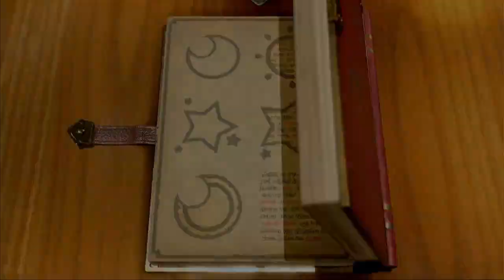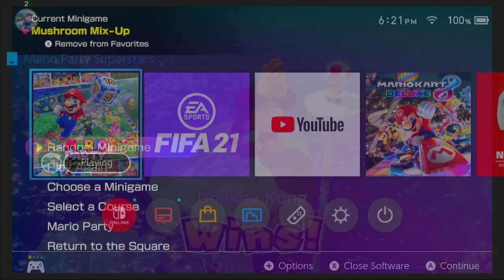Mario Party Superstars | Coolplay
Today I am playing Mario Party Superstars.